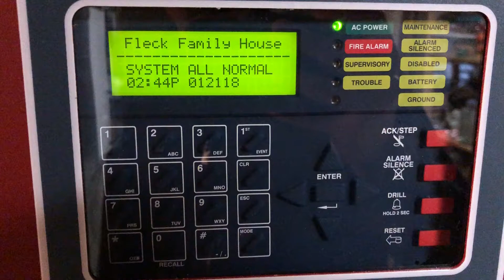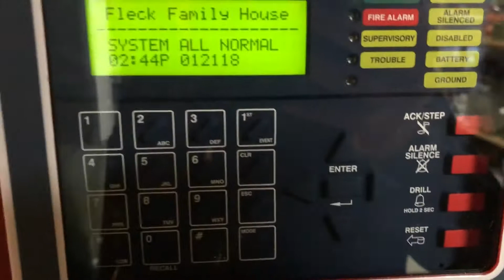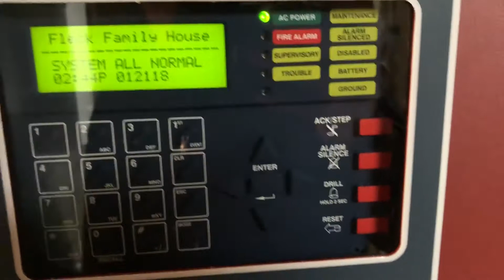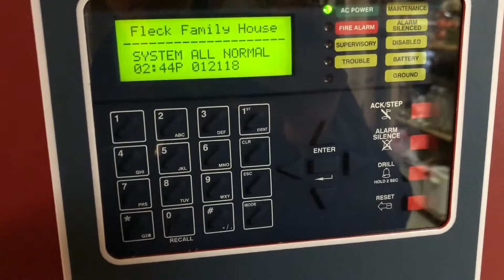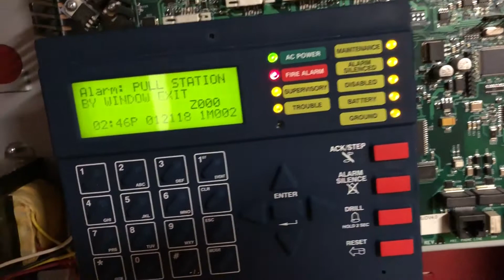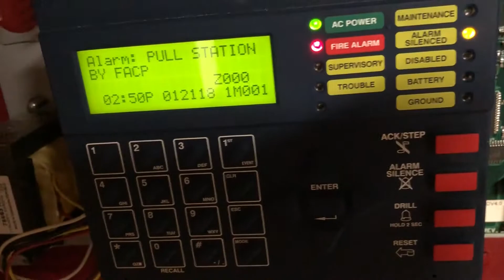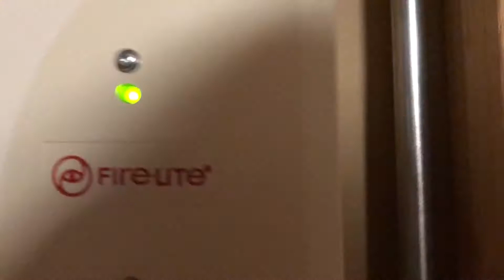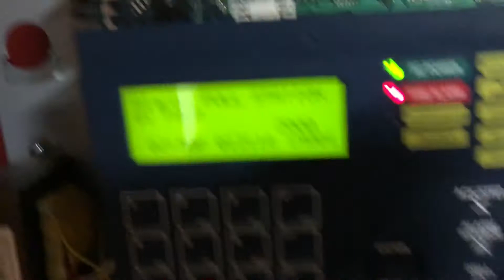Home System Test 18: Newest Wheelock and System Sensor Horn/Strobes (Full Test)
Next week's request will be from Even Bart 410

System Contains:
Fire-Lite MS-9200UDLS
Fire-Lite SD355
Fire-Lite BG-8
System Sensor P2RL
System Sensor 5600
Wheelock Exceeder
Notifier NBG-12LX (Kind of)